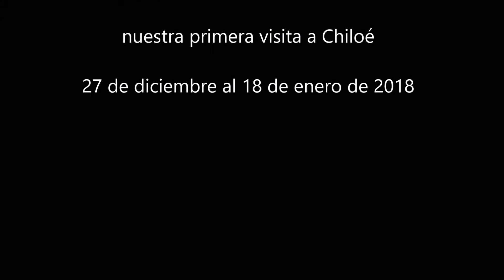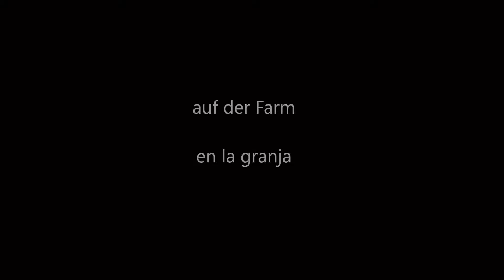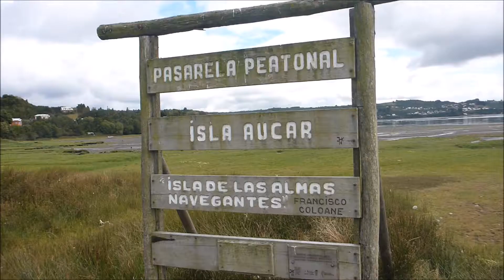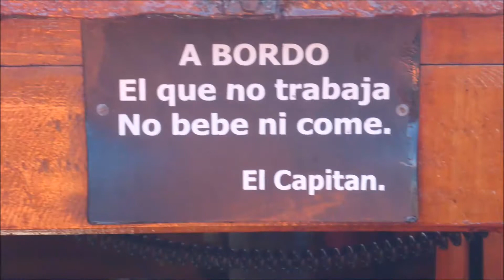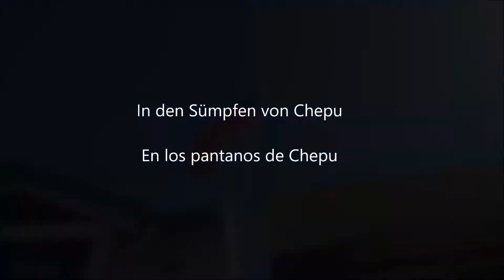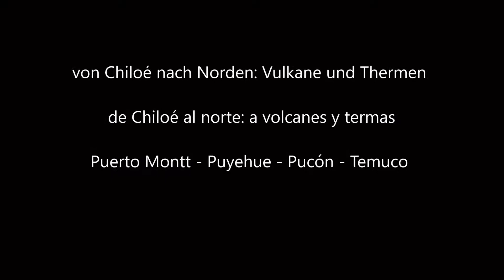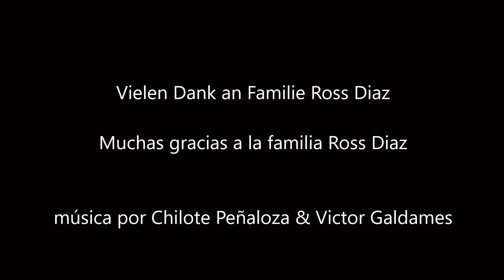un viaje a Isla Chiloé y volcanes - termas - Valparaiso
Un cuaderno de viaje en la isla de Chiloé, el archipiélago patagónico. Y el viaje de regreso a través de un área llena de volcanes, termas, hasta Valparaíso.